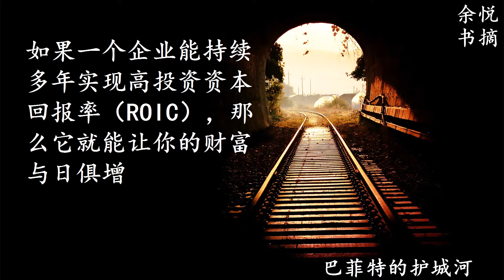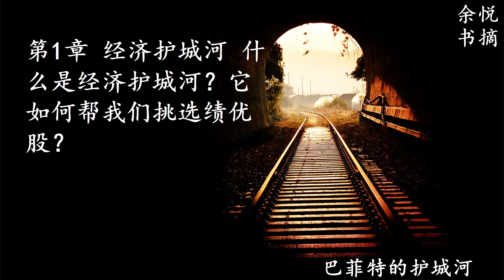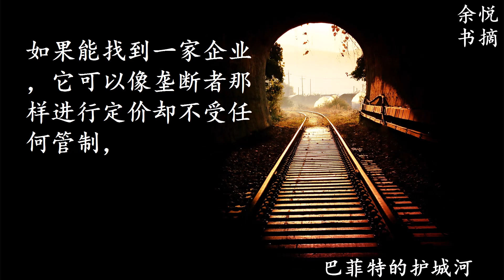如何降低投资风险？提高获利的股市真规则是什么？9分钟学习《巴菲特的护城河》第一篇-精准选股秘诀 股票投资 证券分析 经典著作 余悦书摘 好书精华经典名人格言|放松疗愈最好听 学习工作居家看书睡眠轻音乐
余悦书摘 分享好书 经典语录 精华集锦 智慧浓缩 一生珍藏 之《巴菲特的护城河》
Book Credit: The Little Book That Builds Wealth: The Knockout Formula for Finding Great Investments
by Pat Dorsey
书名：巴菲特的护城河
作者：[美] 帕特·多尔西
译者：刘寅龙

Best Regards,
Daisy